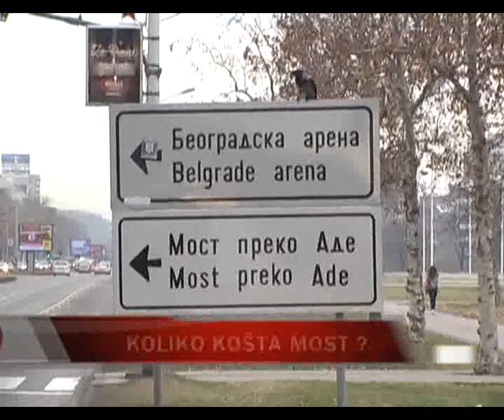I ovo je Beograd :: VII epizoda